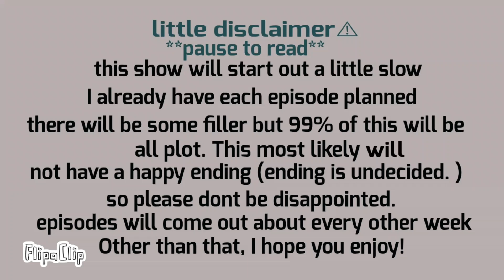THE FORBIDDEN LOVERS | PILOT EPISODE S1E1 | steven universe fan series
*note*
I PRAYY THIS DOESNT FLOP 🙏🙏 I put a lot of effort into it and have already been debating whether or not to use voice bots. I did slack off a little since i got food poisoning twice, but im back now. posting this as a premire to work on episodes 2,5, and 8 at the same time!
I will post a discord server link within the next 2 weeks! around the 2nd episode upload